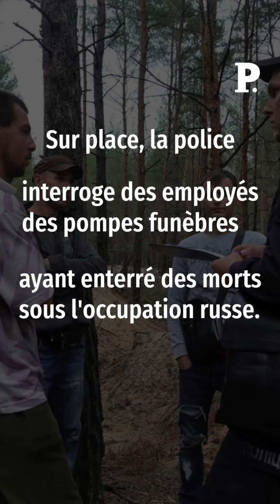À Izioum, des corps déterrés de la fosse commune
Attention, certaines images peuvent choquer : notre envoyé spécial en Ukraine pour Le Point, Boris Mabillard, était à Izioum lorsque des équipes spéciales ont commencé à déterrer la fosse commune de la ville. - Youtube - Facebook - Twitter - Instagram